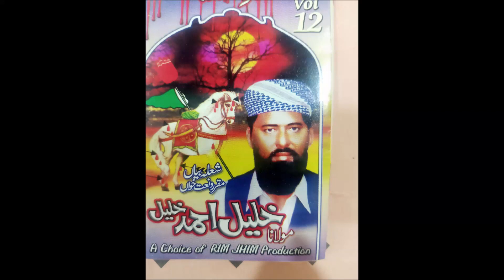alwida Karbala by Khalil Ahmad Khalil Fareedi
Shaam e Sheeda'n